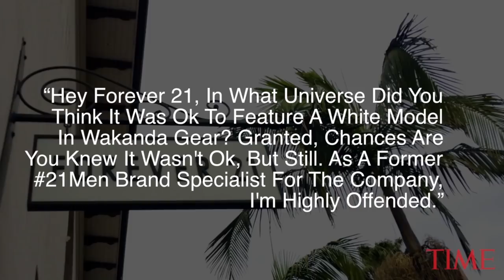Forever 21 Facing Backlash For Featuring White Model In Black Panther Sweater | TIME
Forever 21 is coming under fire for advertising a holiday sweater inspired by the movie, “Black Panther” using a white model.